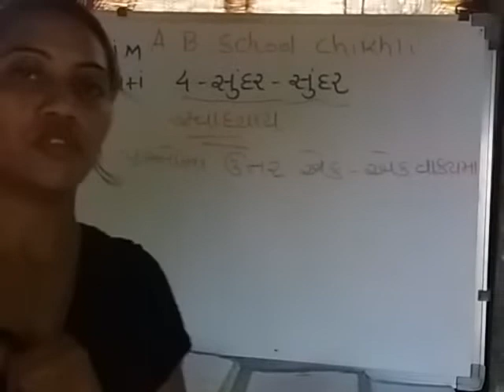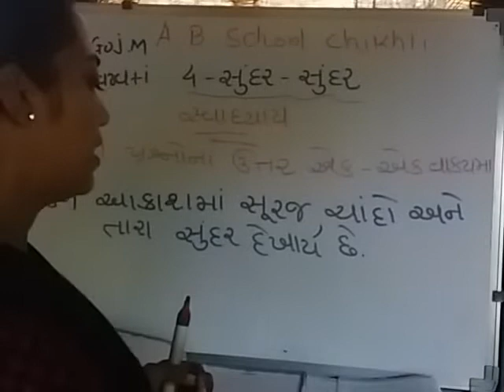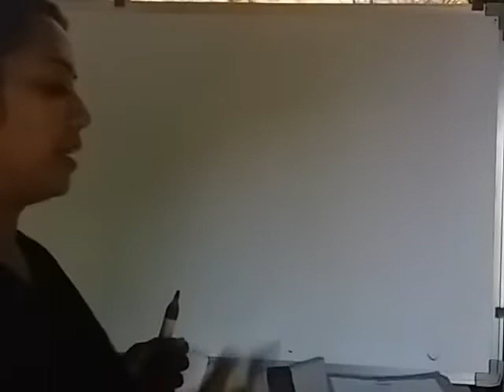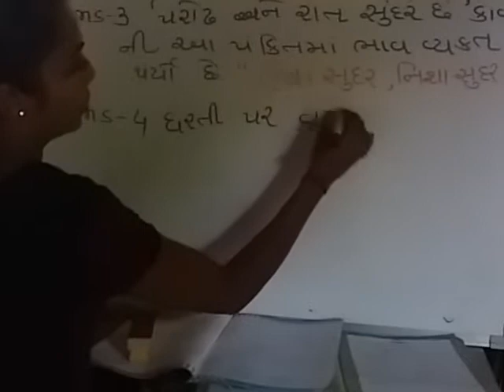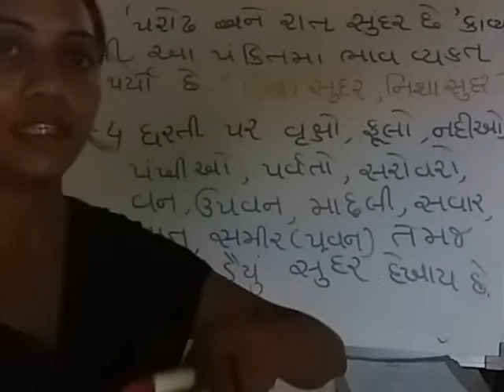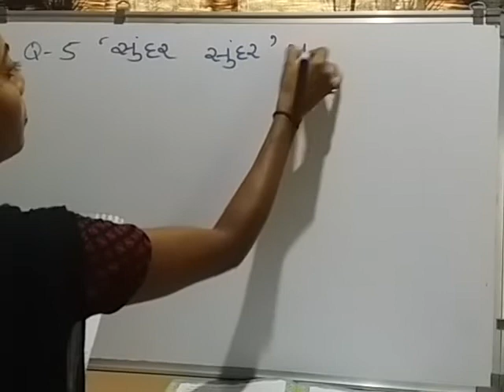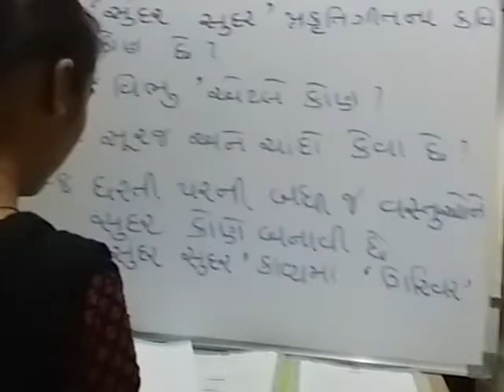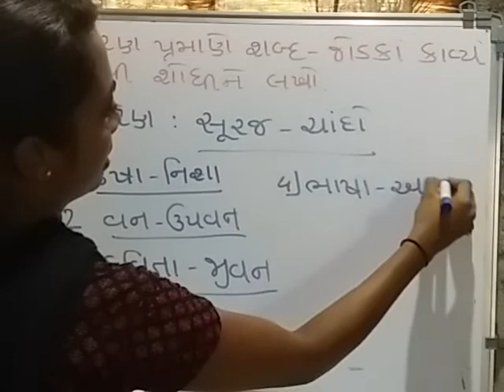Std -5-Gujarati medium sub-Gujarati